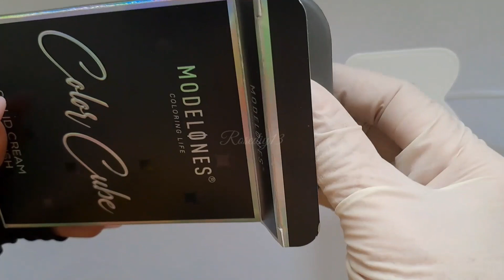Bright Summer Nails 2023 - New!Modelones Color Cube Craziest Jelly Bean Solid Cream Gel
Fun and Bright Summer Nails 2023 - New!Modelones Color Cube Jelly Bean How To Use
💥MODELONES COLOR CUBE